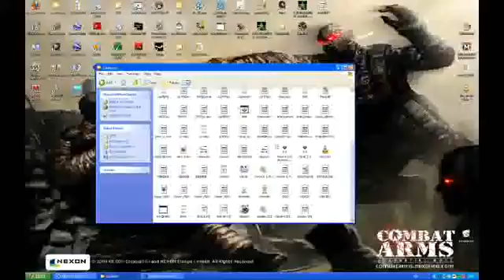the return part 4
level 5 hilly plains made by my good freind tiohector78 level 6 made by me, it needs a new name so anyone have any suggestions? new title screen yay!!!